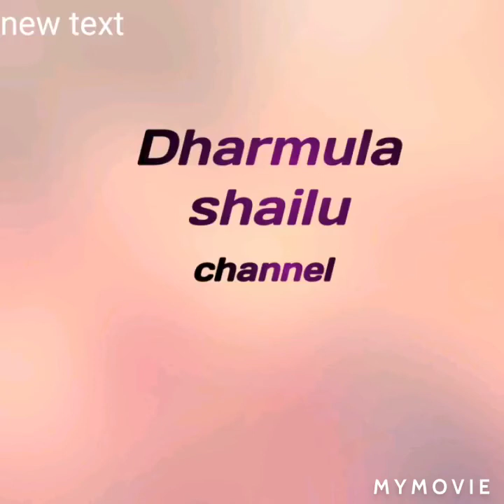తెల్ల జుట్టు ను నల్లగా నిగనిగలాడేలా మార్చే హోం రెమిడీ....#home remedy